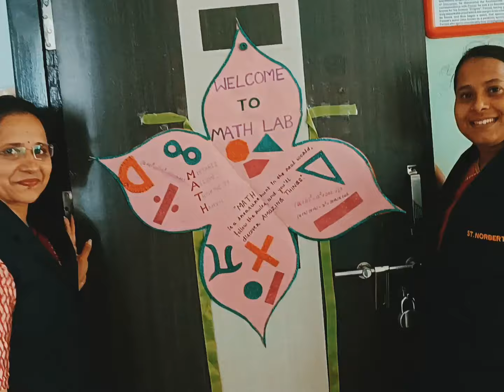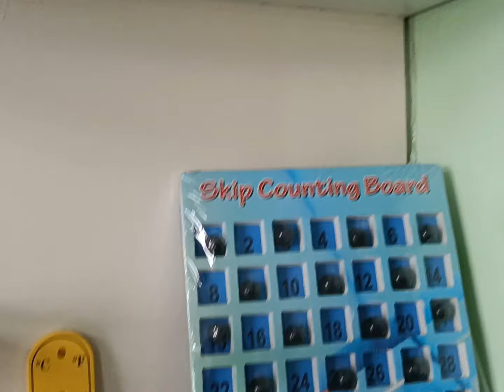St. Norbert School, Koppa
Inauguration of Academic Year 2024-25 at St Norbert School, Koppa